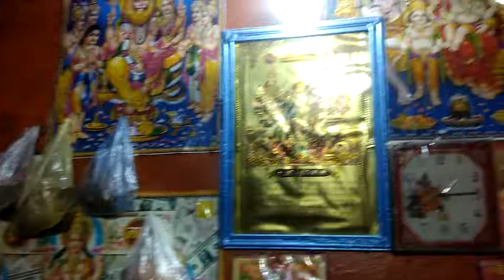Shri shri 108 Shri Basant puri ji maharaj bhajan video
Ramadev ji bhajan Runicha wala maanvi ji